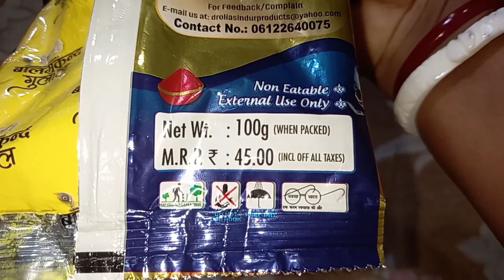today vlog|Holi jono kinakata suru|viral